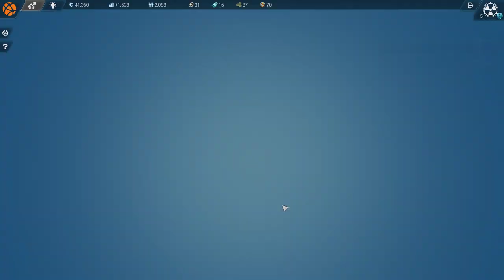Anno 2205: Expert Mode | SecondCorp 1-5: Space Elevator